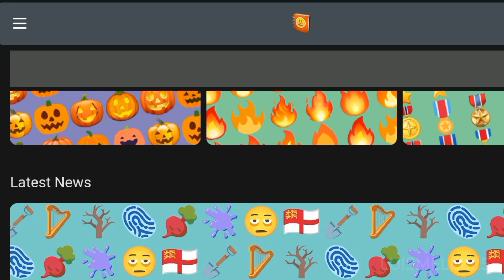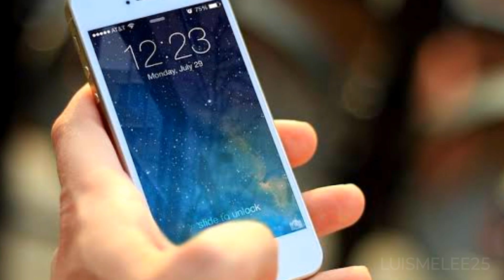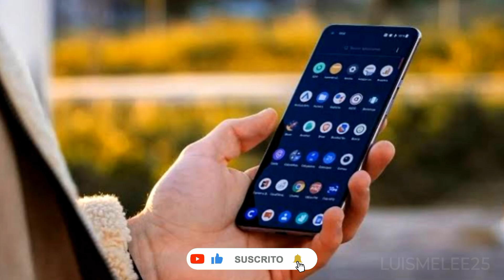Estos son los ocho nuevos emojis que llegarán a los teléfonos inteligentes 🤔😌😏✅ 2024